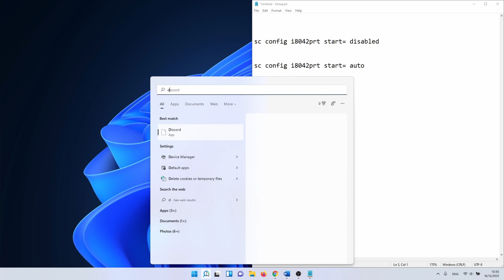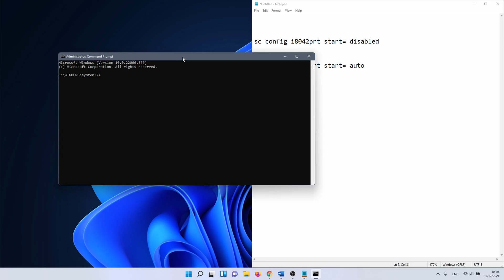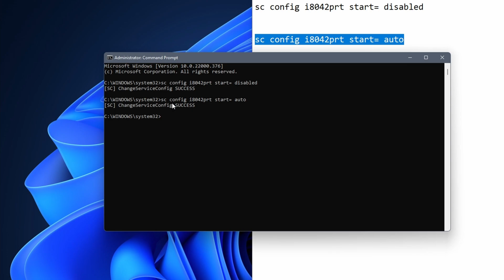how to disable keyboard on laptop windows 11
0:00 Disable Keyboard on Laptop Intro
0:39 Uninstall Keyboard Driver
1:29 Disable PS/2 port service

Disable command:
sc config i8042prt start= disabled

Enable command:
sc config i8042prt start= auto

Some people prefer to use external keyboards on laptops. You can’t really do anything about the physical built-in keyboard but there is an easy way to disable your laptop keyboard or keyboards in general. In this short tutorial, I’ll show you how to do this in Windows 11 or older versions of Windows.

The easiest way to disable the laptop keyboard is by uninstalling the driver in the Windows Device Manager. The downside to this method is that Windows automatically reinstall the driver after reboot. So keep this in mind. In the second method, I’ll show you how to stop this.

#1 Uninstall Keyboard Driver

Click on the Windows search icon and type in Device Manager.
In Device Manager, expand the keyboards section. Doing so reveals all of the installed keyboard drivers. If you have a laptop, the driver that you want to uninstall probably has a name with standard or HID in it.

Right-click on it and select Uninstall device.

You get a warning asking whether you are sure to uninstall the device. Click on Uninstall to continue. This is all you need to do for the first method.

You can still use your external keyboard. When you want to enable your laptop keyboard, reboot your PC and the Keyboard driver is installed once more. Unfortunately, this doesn’t work on every version of Windows. If this is the case, continue to the next method.

#2 Disable PS/2 port service to Disable Keyboard

In the second method, we permanently disable the laptop keyboard in Windows 11. There is a command to reverse this, but still, you should only use this method if you are sure that you want to disable it.

Click on the Windows search icon and type in cmd. Right-click on Command Prompt and select Run as administrator.

We are going to disable the PS/2 port service, which is responsible for the laptop keyboard. You can do this by entering the following command:

After entering, you should see the message SUCCESS. On the next reboot, your laptop keyboard is disabled.

Should you want to enable it once more, make sure that you have an external keyboard connected to the laptop. Again, you need to enter a command in CMD:

On the next reboot, the laptop keyboard works as before.

This concludes our tutorial on how to disable the laptop keyboard on Windows 11. I'm inspired by creators as TechGumbo and Tech Insider.